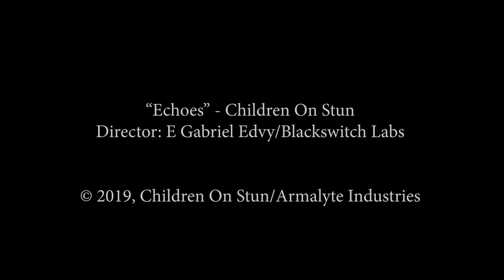Children On Stun - 'Echoes'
Directed by E Gabriel Edvy for Blackswitch Labs.

Children On Stun are: Neil Ash, Kyle Whipp & Gordon Young.